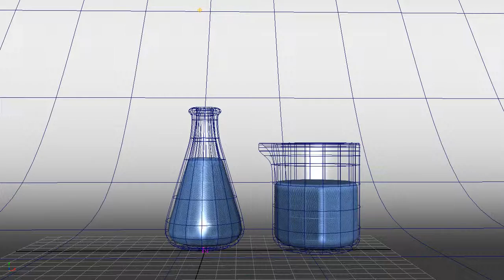Dynamics_and_Simulations - nParticle_Test_Playblast - l006678b.